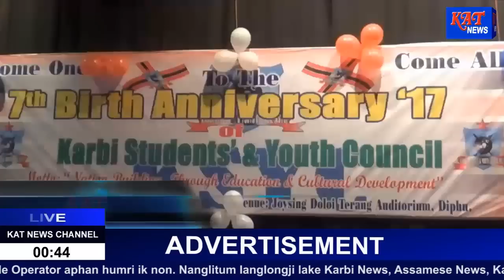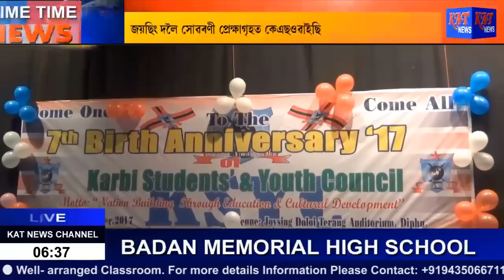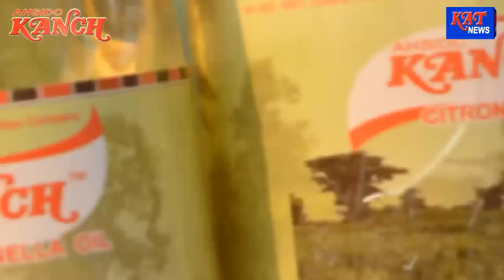Assamese Prime Time News Date 13 11 2017 News